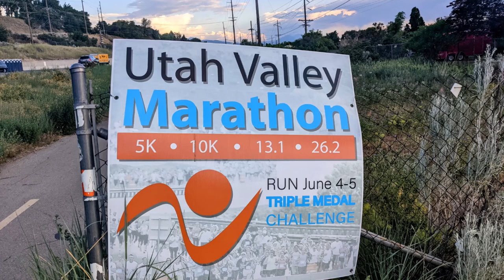Utah Valley Marathon and 10K in Provo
What an amazing race in Provo, Utah.  The race director thought of everything in our post COVID world.  Runners were bussed to the start of each distance.  We stayed at an amazing AirBNB right near the finish (link below).  The water stops were every 2-3 miles and had items to help with the heat.  The finish line area felt like old times with all the trimmings and fun for runners and family.  We both did the challenge adding the 5k so that we got the extra bonus medal.  This event is a Boston qualifier and while the 10k was a tiny bit off the Marathon was on point.  The mountains were beautiful and the town amazing with restaurants and plenty to see and do.

Run 50 States My Way is about travel, running and our adventures through the 50 states one race at a time.  Up next will be videos highlighting our adventures in Utah on this Runcation State #10.